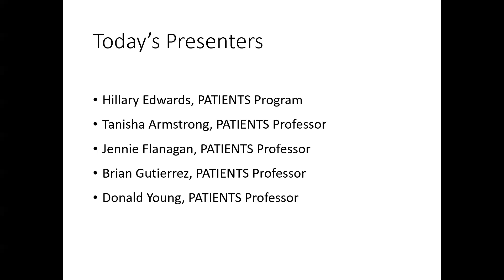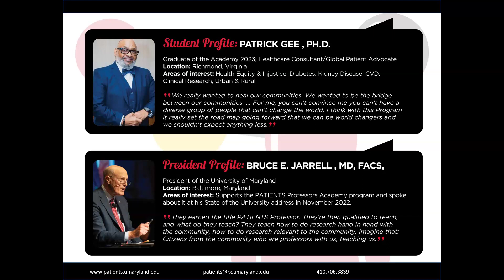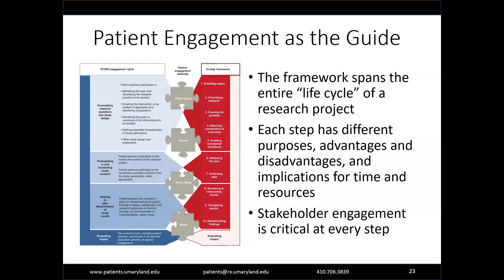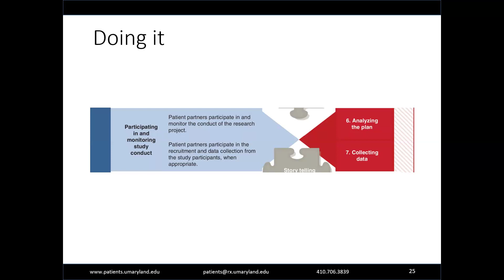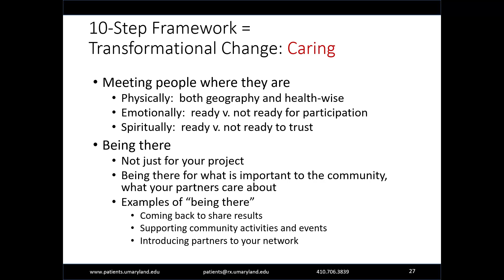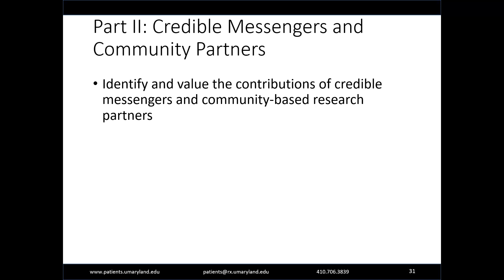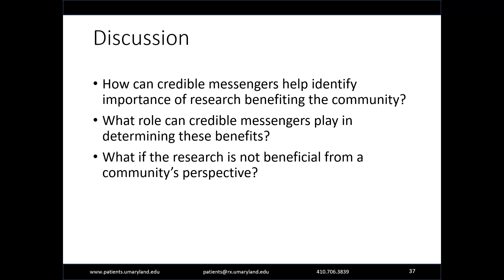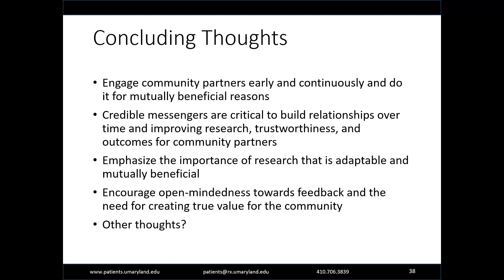1/30/24 - PATIENTS Program, Part 1: The PATIENTS 10-Step Framework as a Community Engagement Tool